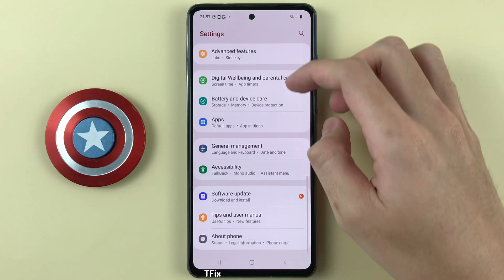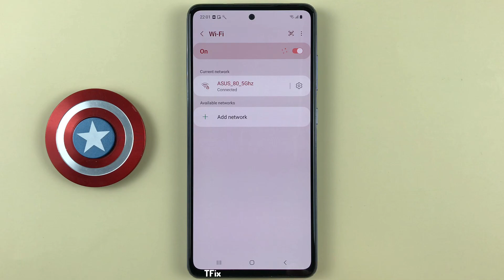How to automatically switch to mobile network when wifi network is weak on Samsung A52 Android 13